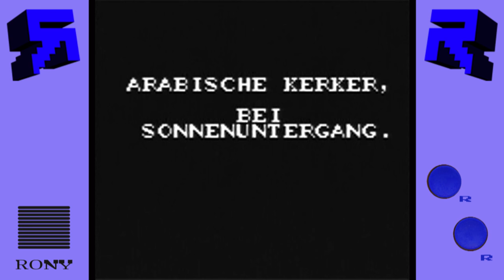Robin Hood: Prince of Thieves (GB) || Episode 1: Flucht aus Arabien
Ins mittelalterliche England, in dem die Welt noch monochrom war, stürzen wir uns bei Robin Hood: Prince of Thieves für den Gameboy.

Bevor wir in Sherwood Forest unseren Rache- und Gerechtigkeitsgelüsten nachkommen können, muss uns mit Robin Hood aber erst einmal die Flucht aus dem arabischen Gefängnis gelingen.

Robin Hood: Prince of Thieves  || Phil und Jan